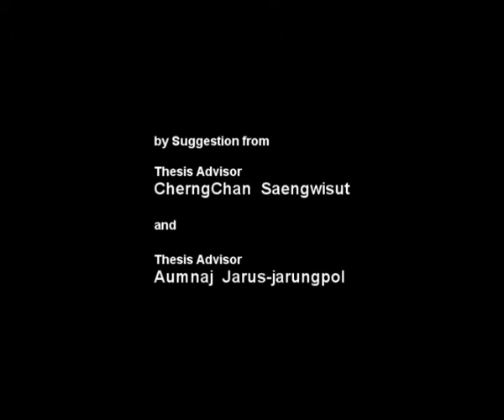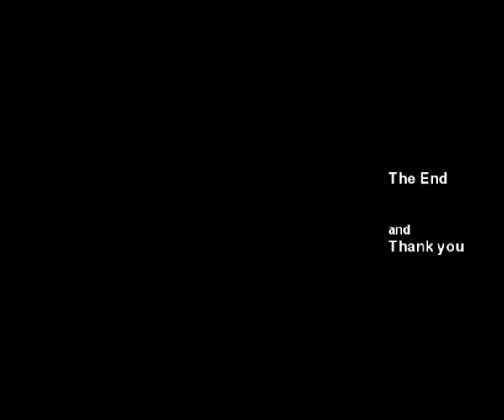Design Development 01.wmv